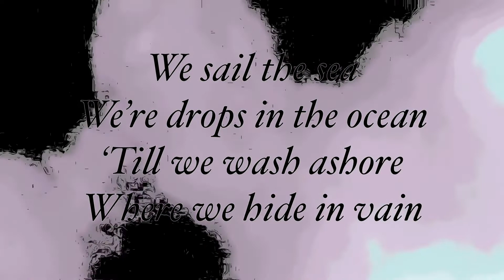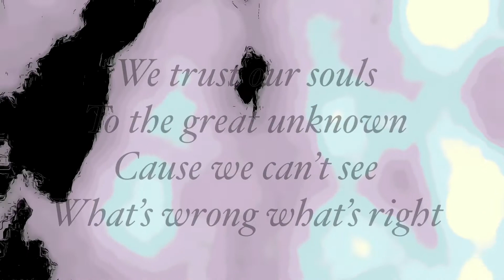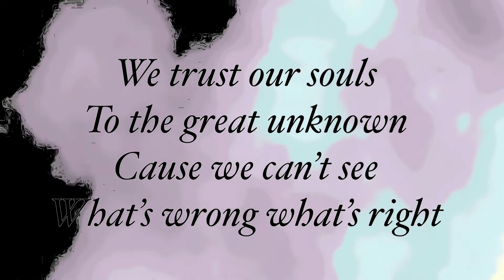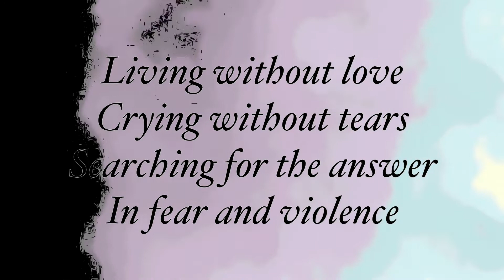FROZEN IN TIME - MELL & VINTAGE FUTURE (Official Lyric Video)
ɴʟ:
Een song over de mensheid.
Het verleden en het heden lijken verdomd veel op elkaar.
Hoe voorkomen we dat de toekomst een verleden is dat zich blijft herhalen? Hoe graag we ook willen dansen, om deze kunnen we niet heen.

ᴇɴɢ:
A song about humanity.
The past and the present are damn similar.
How do we prevent the future from being a past that keeps repeating itself?
As much as we would like to dance, we cannot ignore this one.

𝙒𝙚’𝙧𝙚 𝙡𝙞𝙫𝙞𝙣𝙜 𝙬𝙞𝙩𝙝𝙤𝙪𝙩 𝙡𝙤𝙫𝙚, 𝙘𝙧𝙮𝙞𝙣𝙜 𝙬𝙞𝙩𝙝𝙤𝙪𝙩 𝙩𝙚𝙖𝙧𝙨
𝙎𝙚𝙖𝙧𝙘𝙝𝙞𝙣𝙜 𝙛𝙤𝙧 𝙩𝙝𝙚 𝙖𝙣𝙨𝙬𝙚𝙧𝙨 𝙞𝙣 𝙛𝙚𝙖𝙧 𝙖𝙣𝙙 𝙫𝙞𝙤𝙡𝙚𝙣𝙘𝙚
𝙃𝙤𝙬 𝙬𝙚’𝙧𝙚 𝙜𝙤𝙣𝙣𝙖 𝙢𝙤𝙫𝙚 𝙬𝙝𝙖𝙩’𝙨 𝙛𝙧𝙤𝙯𝙚𝙣 𝙞𝙣 𝙩𝙞𝙢𝙚...?